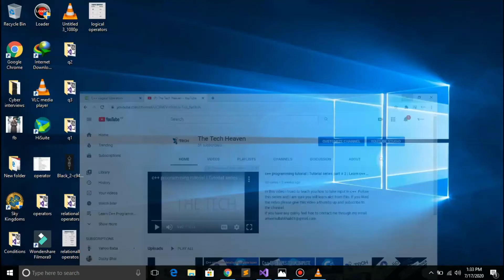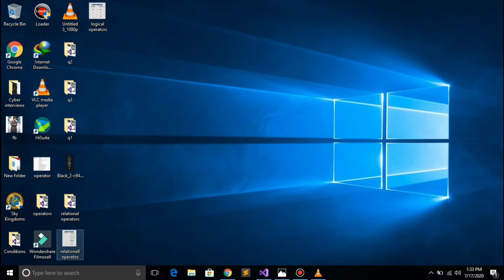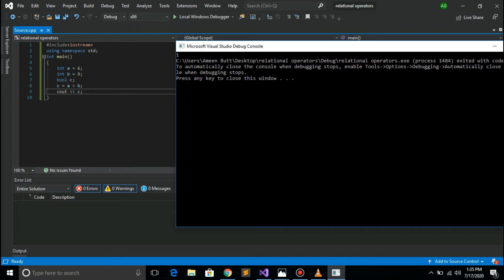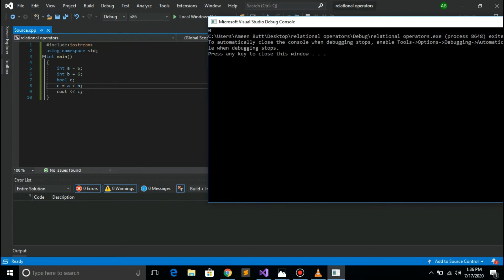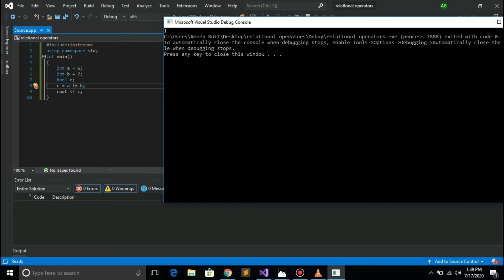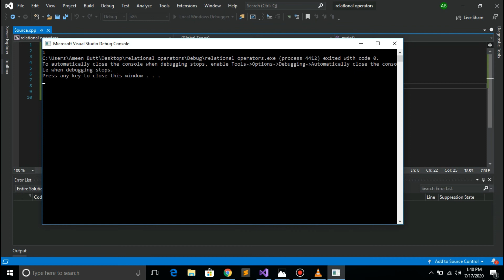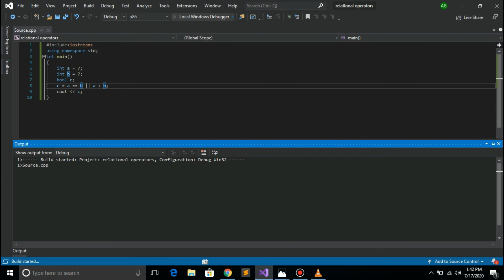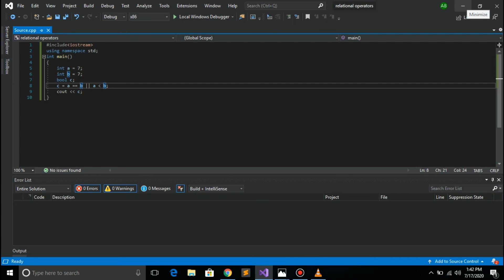Logical and Relational operators in C++ 2020| Tutorial series part # 6 | Learn c++ programming.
In this video i trued to teach you about all Logical and Relational operators  in c++. Follow this series and i am sure you will learn alot from this.